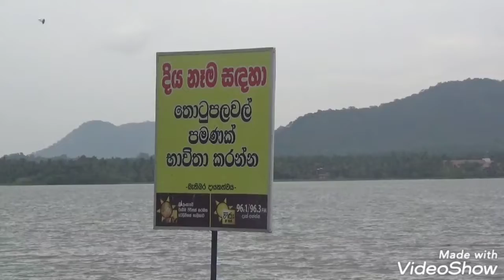travel and tourism business for your success earn dollars part 02 # animals and nature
you can satar travel and tourism agency earn dollars